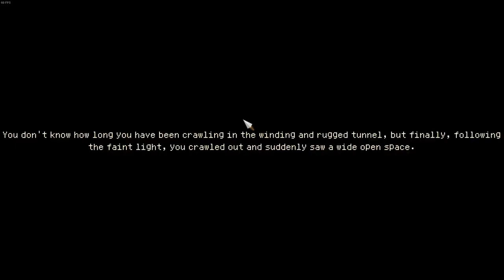Saving the Nation | Part 16 | Hero's Adventure